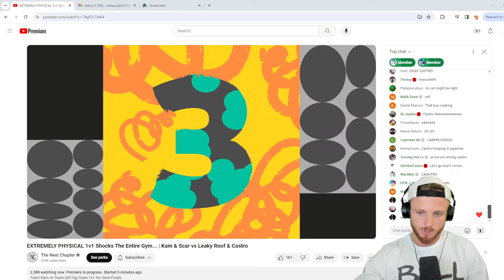THIS 1v1 GOT HEATED... Castro Went OFF!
Tag Team 1v1 Next Chapter